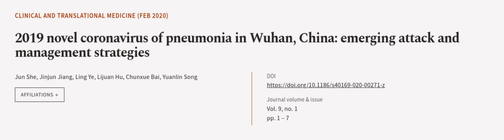2019 novel coronavirus of pneumonia in Wuhan, China: emerging attack and management s... | RTCL.TV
### Keywords ###

### Article Attribution ###
Title: 2019 novel coronavirus of pneumonia in Wuhan, China: emerging attack and management strategies
Authors: Jun She, Jinjun Jiang, Ling Ye, Lijuan Hu, Chunxue Bai ,and Yuanlin Song
Publisher: Wiley
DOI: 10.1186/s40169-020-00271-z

### Video Timestamps ###
0:00:00 - Summary
0:00:57 - Title
0:01:02 - Outro
0:01:07 - End